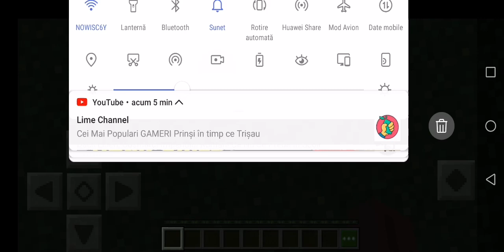am ajuns pe luna 😯